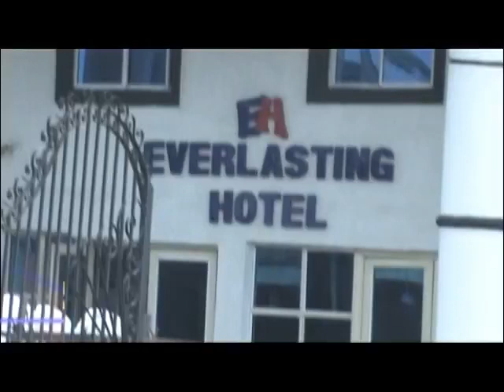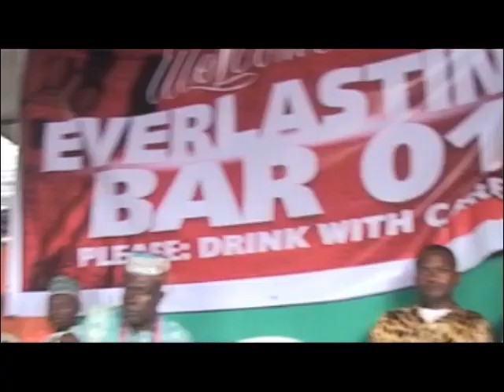KING SAHEED OSUPA OLUFIMO 1 FOR HON TEMITOPE SUGAR ....FLASHBACK